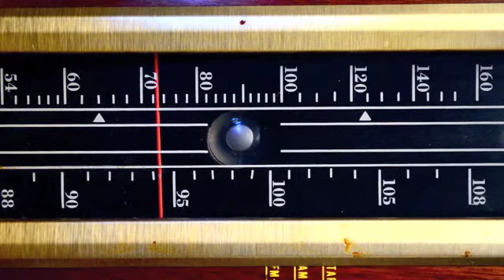The Dark Dark - Up On It (Official)